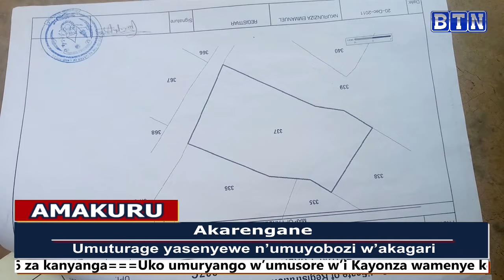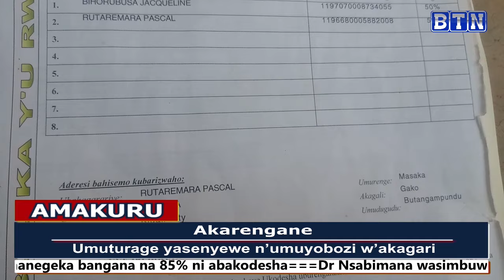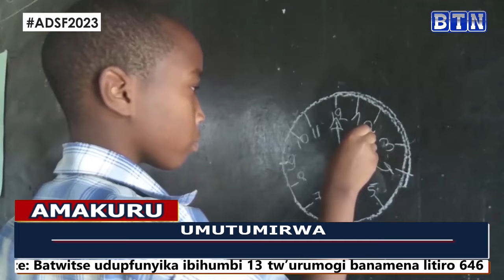Amakuru ya saa sita: baratabariza umugabo witwa bavuga ko yatwawe umugore n'umuyobozi w’umudugudu